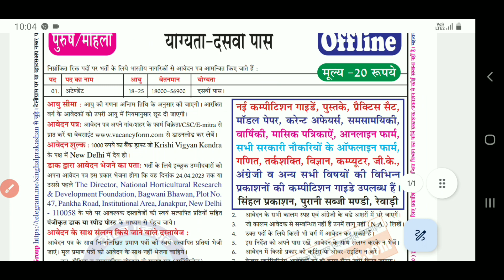कृषि विज्ञान केंद्र में निकली नई भर्ती 2023 | Delhi New Recruitment 2023